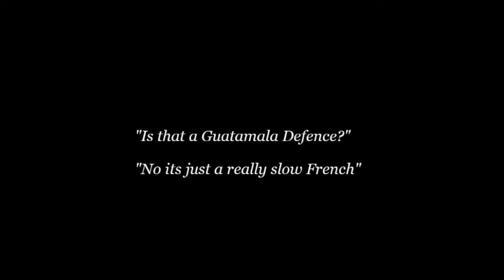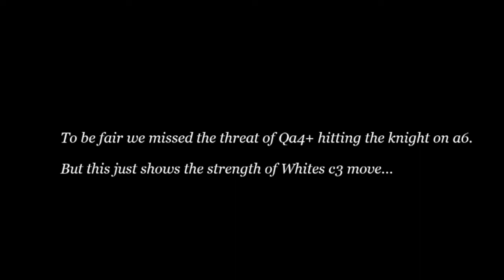White punishes Black's slow development in the French Defence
In todays episode we look at a 19 move demolition of the French defence from the North Bristol Chess Club Championship. Black loses a lot of time in a rare sideline and pays the price. Mike loves whites attacking approach whilst Jon worries about his hair being a mess...